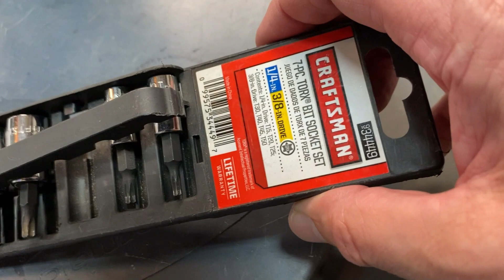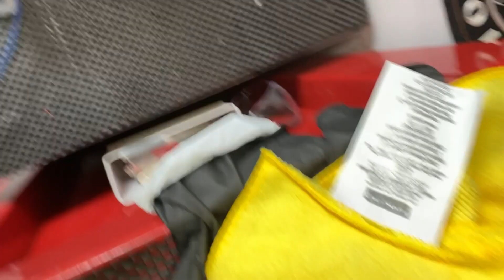EVOffer Tesla Y Auto-Present Door handles & Soft Close Doors - Part 1 of 3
Complete installation video of all four doors and ECU wiring. Part 1 of 3

0:00 Intro
1:10 Laying out the wires
4:00 Removing right interior panels
17:26 Removing panels in the Frunk
26:17 Running power to the ECU
32:20 Right front door installation